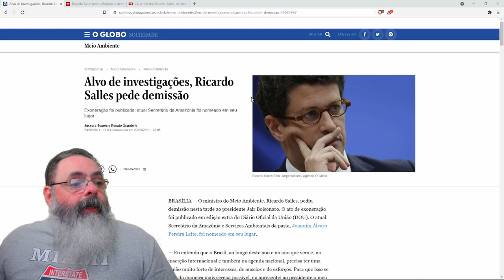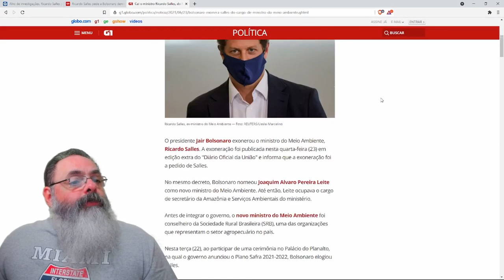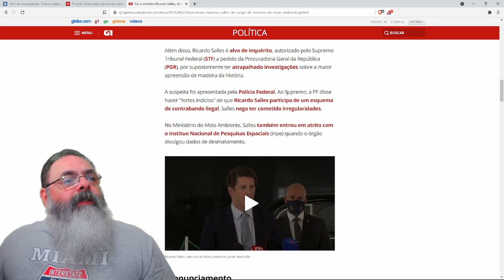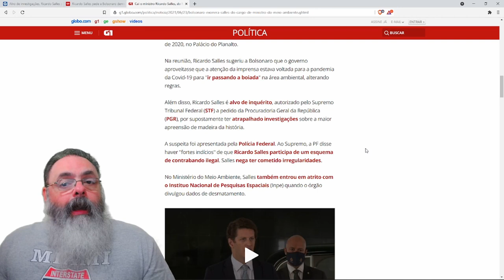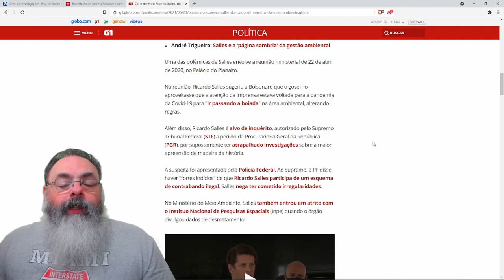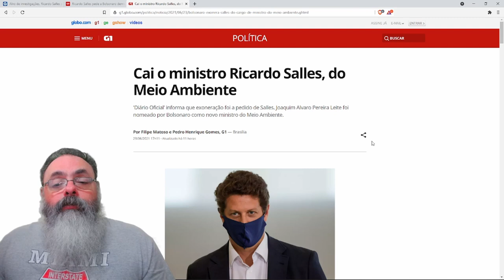Ricardo Salles deixa o ministério do meio ambiente. O que muda?